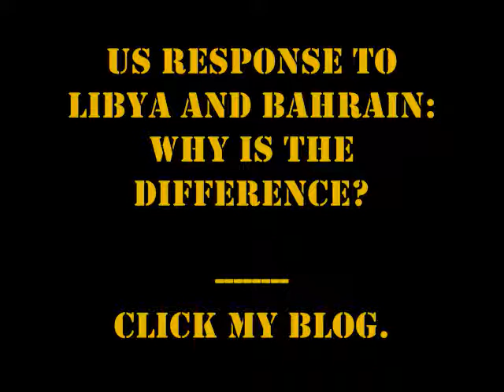US response to Libya and Bahrain: Why is the difference?